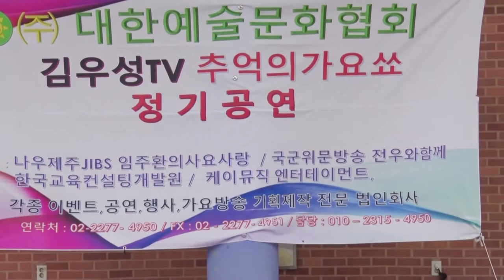12 대한예술문화협회 김우성TV 추억의가요쑈 가수신주희 살아있는가로수 이미자원곡 훨훨훨 이영희원곡